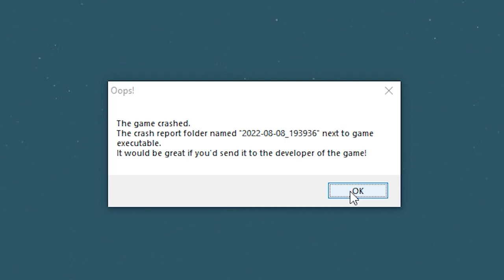How To Tune Your Car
yes thumnbbanail was made with ms paint